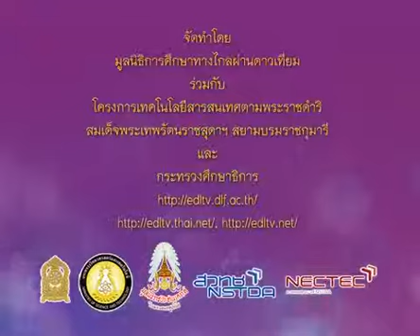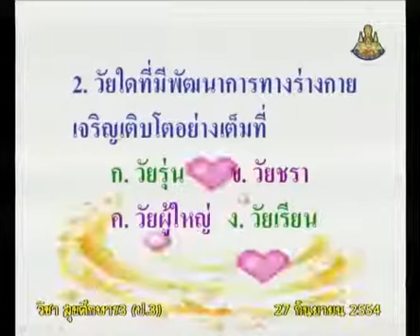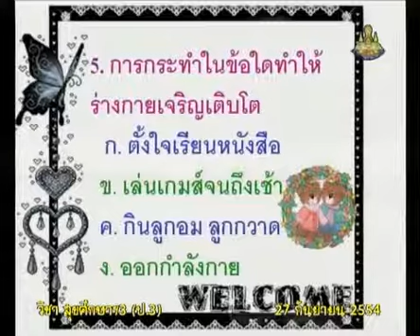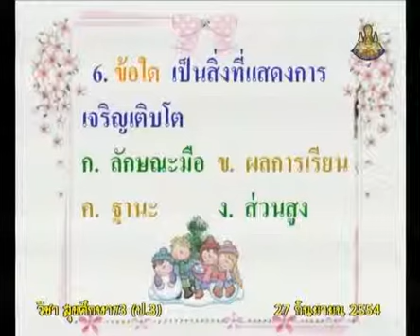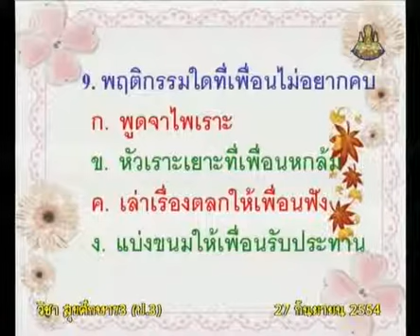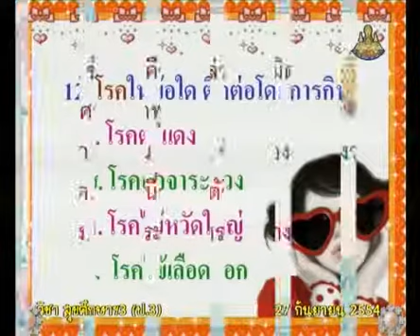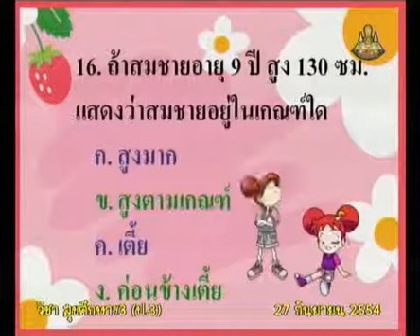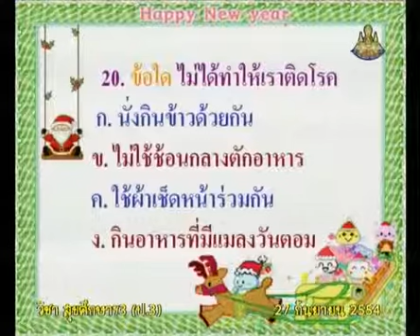006+heap3+dltv54+540927+C+แบบทดสอบหลังเรียน20ข้อ+ทดสอบก่อนเรียน/ทดสอบหลังเรียน ภาคเรียนที่ 1+ทดสอบหล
006+heap3+dltv54+540927+C+แบบทดสอบหลังเรียน20ข้อ+ทดสอบก่อนเรียน/ทดสอบหลังเรียน ภาคเรียนที่ 1+ทดสอบหลังเรียน ภาคเรียนที่ 1+คาบที่ 1/1

สไลด์ ทดสอบหลังเรียน
004+heap3+dltv54+540927+A+ใบความรู้ ทดสอบหลังเรียน (1หน้า).pdf

005+heap3+dltv54+540927+B+ใบความรู้ ทดสอบหลังเรียน (4หน้า).pdf

แบบทดสอบหลังเรียน
update Sunday 3 February 2562+0440
kkkk

2 in the bank searching type "ประชุม แรงกสิกรณ์" or prachoom rangkasikorn
3 click left on the name "ประชุม แรงกสิกรณ์" or prachoom rangkasikorn
4 click on playlist ,choose playlist that you want to know and playload
6. If you see that there are useful, please share continute,sir.

1 เปิดเว็บ youtube.com
2 ที่ช่องค้นหาพิมพ์ ประชุม แรงกสิกรณ์ หรือ prachoom rangkasikorn
3 คลิกซ้ายบน  ประชุม แรงกสิกรณ์ หรือ prachoom rangkasikorn
4 ออบชั่น เพลย์ลิสต์ เลือกเพลย์ลิสต์ที่ท่านสนใจ และเพลย์โหลด
5 ขอบคุณที่ติดตามชมและให้ข้อติชม มีความสุขกับการเรียนรู้กันทั้ง บ้าน วัด โรงเรียน
6 ถ้าเห็นว่ามีประโยชน์ กรุณาแชร์ต่อไปครับ